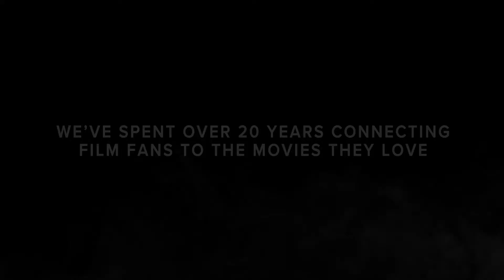Tim Perez joins us to chat about working on Van Helsing and Doomsday Mom - the Lori Vallow Story..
Tim joins us to chat about being a working actor during the pandemic as well as acting opposite some of the industry's biggest names!

Hope you enjoy this fun interview with such a charismatic actor!

Tim Perez was born in Fresno California, middle child of five girls and two boys, in a close-knit Latino family. His athlete father was Associate Dean of Student Affairs at Fresno State University and his mother gained her PhD at Stanford University, and was a professor and chair of the Education Department at University of North Carolina.

Hard work, upward mobility and community activism were watchwords in the Perez home, which produced two Lawyers, a Doctor and a Scholar in Aztec Literature.

In Jr. High and High School Tim was student body president and voted most outstanding student. He was City Champion in Jr. Varsity Cross Country, High Hurldes, Low Hurdles and Triple Jump. He Lettered in Varsity Cross Country, Track and Field and Basketball. He was the Captain of his Varsity Basketball team. He was awarded most outstanding Thespian in Drama and nominated for the B'nai Brith Student Athlete and lost out to Henry Ellard, future star receiver of the Los Angeles Rams. Tim was also an apprentice actor at the California Shakespeare Festival.

At age 20, after a successful run in Jr. College basketball, Tim was accepted by audition at NYU Tisch School of the Arts. Tim was one of 18 candidates (and sole Latino) to make the cut out of applicants. He graduated with an MFA in Acting in 1986.

Legendary New York producer Joe Papp cast Tim Perez in his first professional job, acting opposite F. Murray Abraham in A Midsummer Night's Dream, directed by two time Tony winning director A.J. Antoon. Tim has acted in eight Off Broadway productions at the New York Public Theater including Shakespeare in The Park and leading regional theaters.

On stage Tim has worked with Academy Award winning actors F. Murray Abraham, Morgan Freeman, Helen Hunt, Tony winning directors Des Macnuff and A.J. Antoon, as well as other leading figures in theater: Artistic Directors Oskar Eustis, Garland Wright, Richard Hamburger, Carlos Gimenez and Obie winning directors JoAnne Akalaitis and David Greenspan.

Tim has been featured on Spanish CNN, KTLA and national print media, Espectaculos, Estylo, Daily Variety, Latin Style and been reviewed by the New York Times. Tim recently performed a one-man show "An Evening With Fidel and My Mother The Radical" at the Walkler Theatre in NYC, about the life of Fidel Castro and border separation. In addition, he has written a full length play "El", about the infancy of the Cuban Revolution. Tim has also written three screenplays. Tim's acting is mentioned in F. Murray Abraham's book, "Actors on Shakepeare."

Tim has over 60 television and film credits, including starring opposite Academy Award nominee Jennifer Tilley in, "Relax it's Just Sex" a Sundance Film Festival selection and Outfest Los Angeles, LGBT Film Festival Hall of Fame inductee.